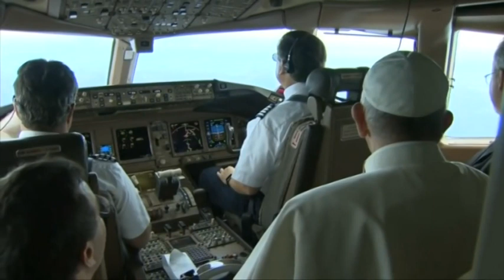El Papa Francisco, sobre la Ideología de Género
Recopilación de diversos discursos y declaraciones del Papa Francisco sobre la ideología de género o de gender, así como su influencia sobre los conceptos de familia, matrimonio o sexualidad